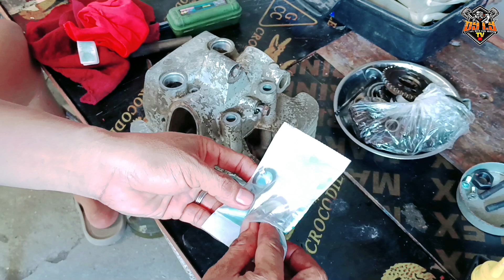Kawasaki Barako 1, Head assembly. Restoration P5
Mga ka Do-it Kawasaki Barako 1 tapos na po tayo sa cktch assembly, dito naman po tayo sa head assembly. Maraming salamat po sa patuloy ninyong suporta. God bless